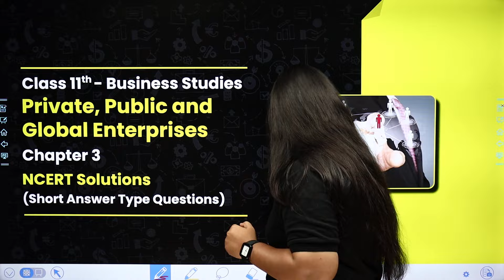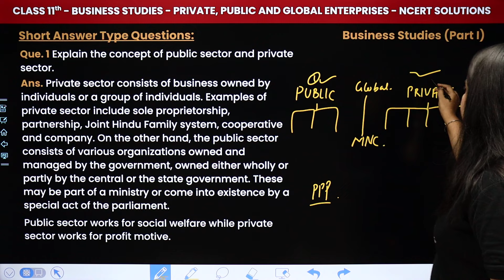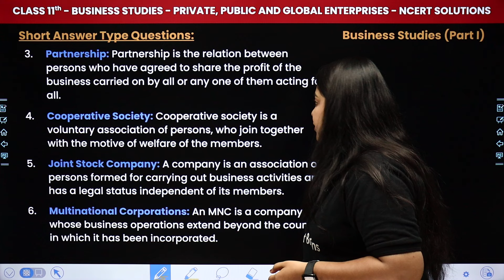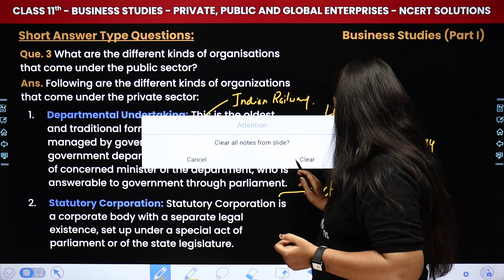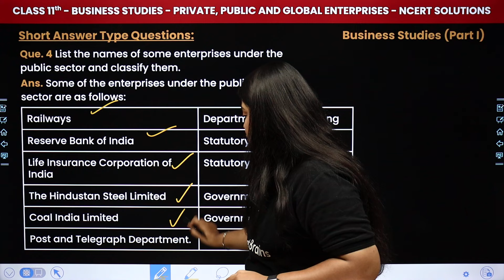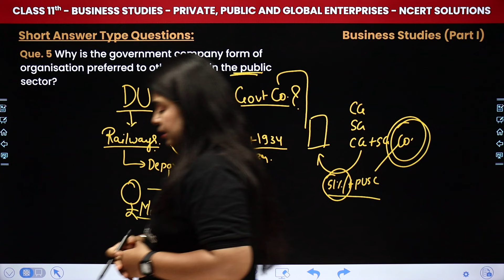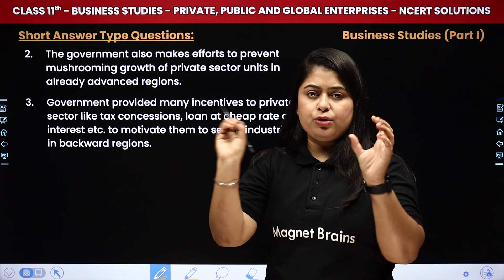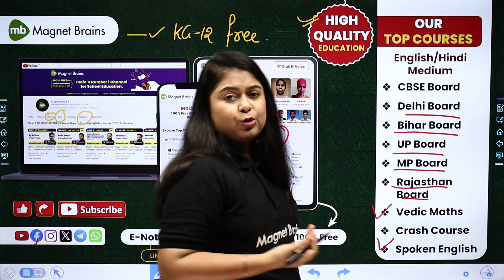Private, Public & Global Enterprises - NCERT Solutions (Short Answer) | Class 11 Business Studies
✔️ Class: 11th
✔️ Subject: Business Studies
✔️ Chapter: Private, Public and Global Enterprises (Chapter 3)
✔️ Topic Name: NCERT Solutions (Short Answer Type)
✔️ Topics Covered In This Video (by Priyanka Ma'am): In this captivating video, Ma'am guides you through the fascinating realm of Class 11th Business Studies, focusing on the topic of "NCERT Solutions" within Chapter 3 Private, Public and Global Enterprises. Dive deep into the captivating world of Business Studies as we explore key concepts essential for success in your studies. Join us as we simplify complex topics and make learning fun and engaging for all Class 11th students.
00:00 Introduction - Private, Public and Global Enterprises - NCERT Solutions (Short Answer Type)
01:25 Short Answer Type Questions - Que. 1 Explain the concept of public sector and private sector.
05:39 Que. 2 State the various types of organisations in the private sector.
08:10 Que. 3 What are the different kinds of organisations that come under the public sector?
12:11 Que. 4 List the names of some enterprises under the public sector and classify them.
15:24 Que. 5 Why is the government company form of organisation preferred to other types in the public
20:13 Que. 6 How does the government maintain a regional balance in the country?
22:32 Que. 7 State the meaning of public private partnership.
23:08 Website overview

class 11 private, public and global enterprises ncert
private, public and global enterprises class 11 ncert solutions
business studies class 11 chapter 3 questions and answers
class 11 business studies chapter 3 ncert solutions
private, public and global enterprises class 11 answers
private, public and global enterprises class 11 questions
ncert class 11 business studies chapter 3 question answer
class 11 business studies ncert solutions short answer type